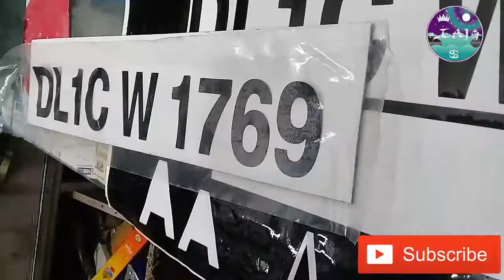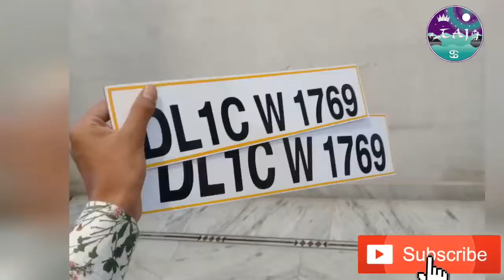SIMPLE NUMBER PLATE FOR ANY CAR JUST 200RS||LETEST 2019